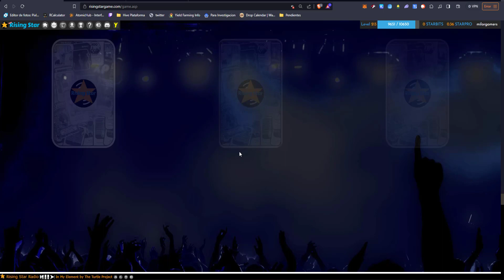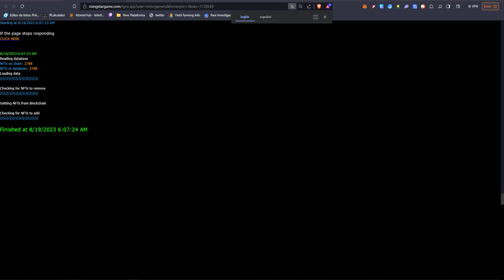Nuevo Abriendo Packs De Rising Stars #2 - Abriendo 48 Packs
Hola que tal amigos aqui todavia sacando de a poco pero aun dentro de rising stars, espero el video sea de tu agrado.